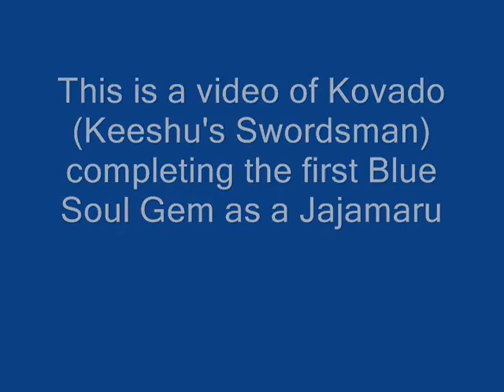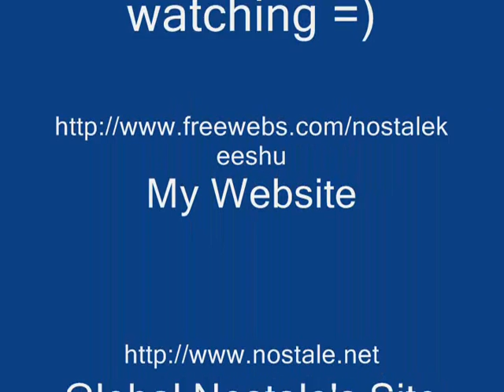Nostale: Blue Soul Gem's First Time Space as Jajamaru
Just wanted to do the blue soul gem as jajamaru instead of Warrior to see how hard it is.